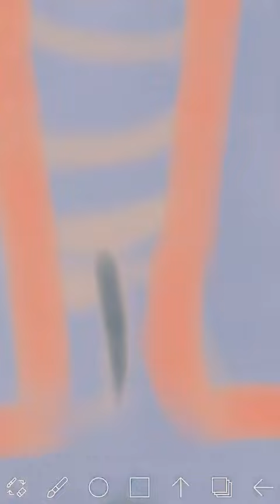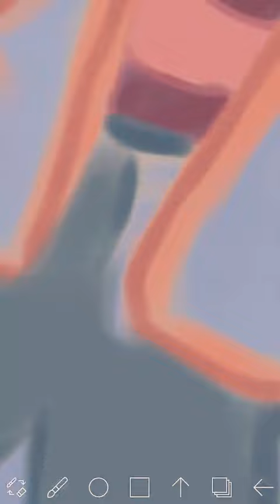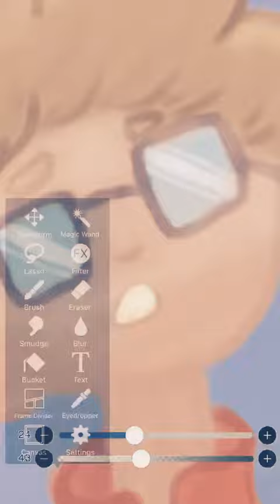Everette (read the description)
This is a story that’s going to be a comic series and I really get to do this series after so long 😭.
This is a sci-fi series, and the picture is a picture of my character Everette, who is 15 in the series.

I will not post the comic on YouTube unfortunately but it will be presented on my deviant art.

It’s not coming out this month but the first chapter will come out next month.

I hope you guys had a great spring break and I’ll see you guys in the next dimension 🙃👌🏾🧂
Bye.

Bye.